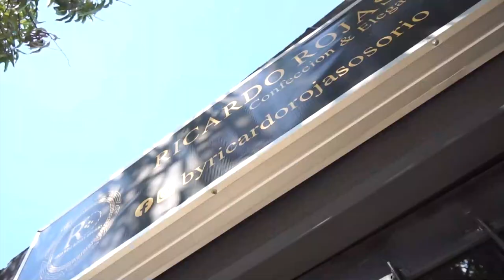DURO GOLPE CONTRA EL NARCOTRÁFICO EN LAS VÍAS DEL CESAR